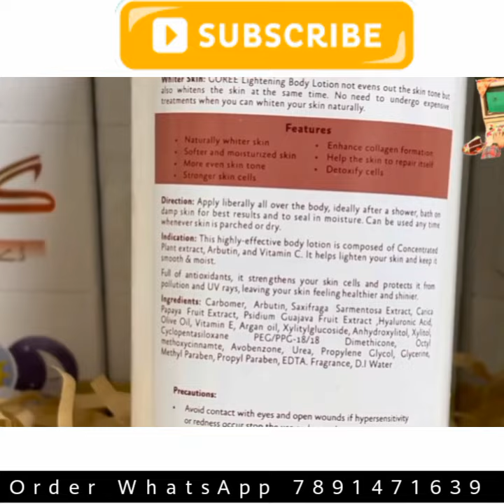Original goree whitening body lotion 😇